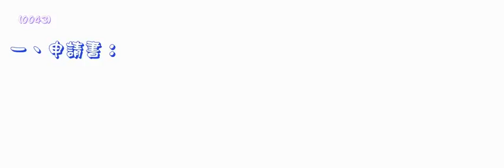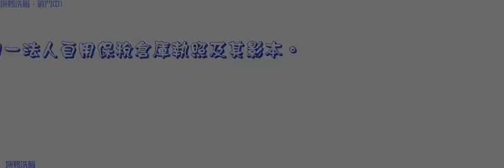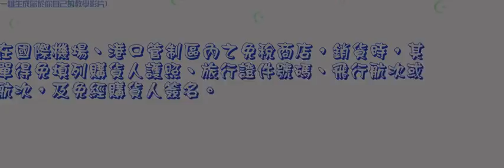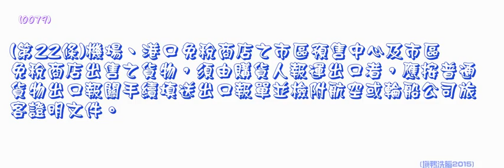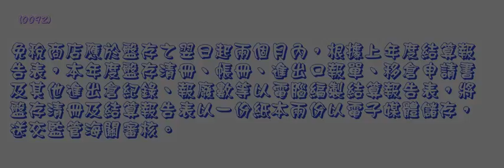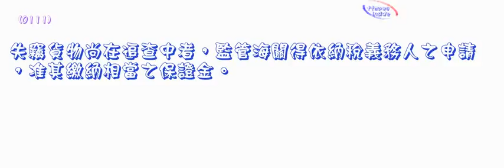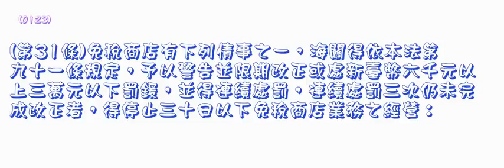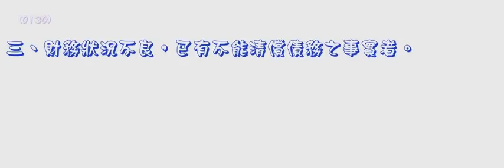192＿免稅商店設置管理辦法＿1040312版（中速朗讀）